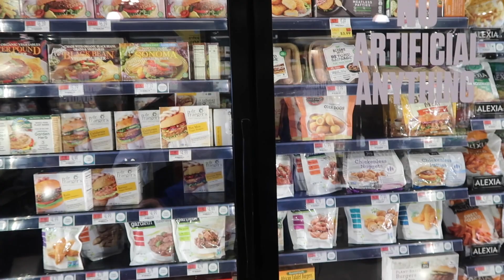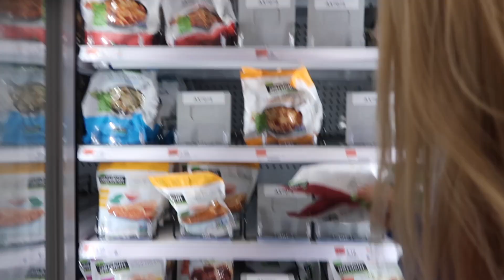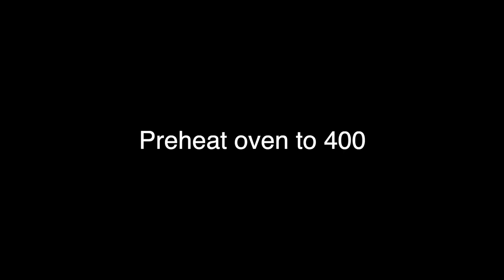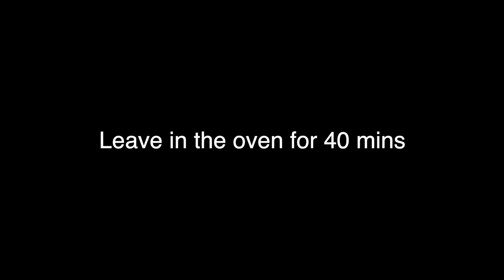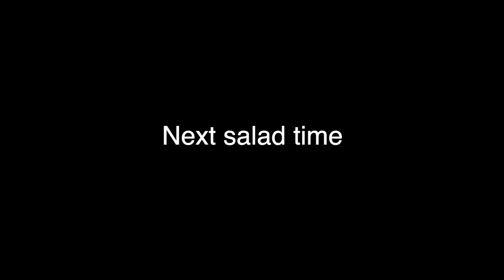WHAT VEGANS EAT (meal prep with us)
We get a lot of question asking what we eat ! Hopefully this video answers any questions you have.

Add Us On Snap!